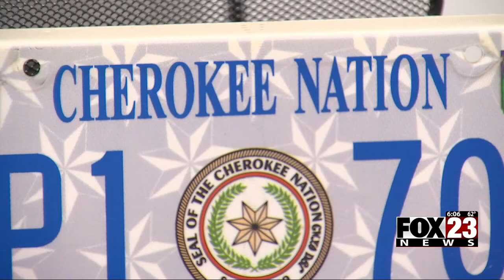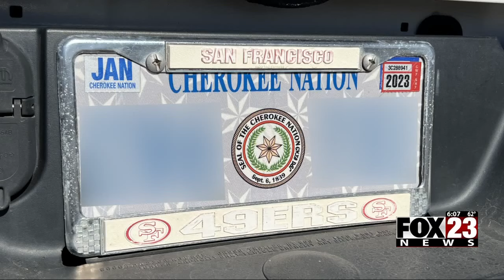Video: FOX23 speaks to Governor Stitt about controversy over tribal car tags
FOX23 spoke to Governor Kevin Stitt about the controversy over tribal car tags.